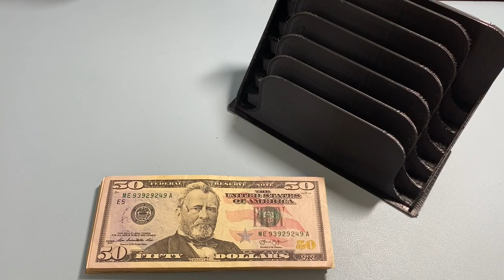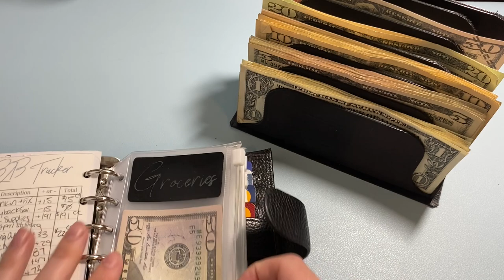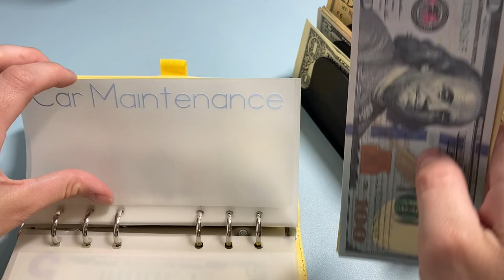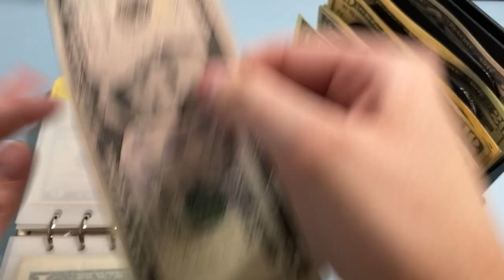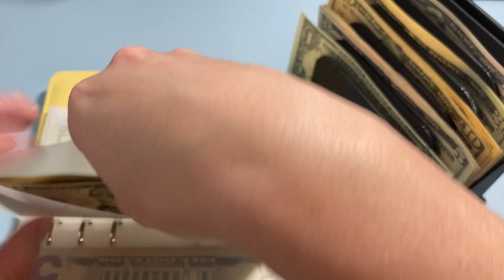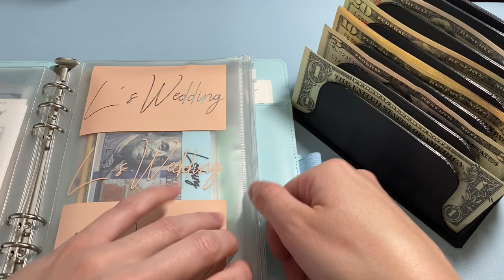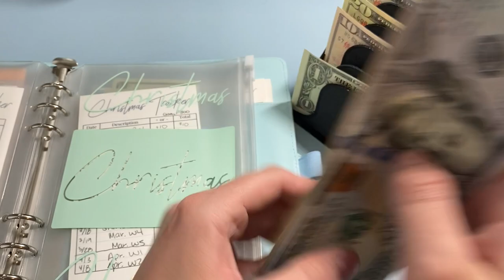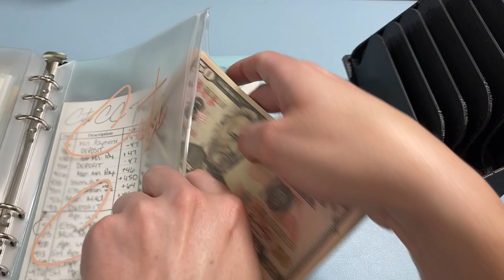3rd Week of May Cash Envelope Stuffing! || Full-Time Job Income || Debt Payoff & Savings Journey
I am stuffing my envelopes for the third week of May!  Nothing too exciting to report this week haha just the same old, same old.

ETSY SHOP ANNOUNCEMENT: I will be taking some vacation time in the future, so I will be closing my shop on June 4th and will open it back up around June 14th (exact date TBD, but I will let you know!).

My New Duvet
My New Duvet Cover

Thanks for being part of my journey!  If you're new here: I get paid monthly, but I stuff my envelopes weekly (even my sinking funds).  This helps keep me motivated & on track with my goals, so I hope you enjoy!  I started my journey in August 2020.  I paid off $2,714.62 in 2020, with $2,600.27 of that going towards my credit card debt, & I plan to pay off ALL my credit card/consumer debt before the end of 2021!!

About Me
My name is Kristin, and I am on a debt payoff journey to eliminate my consumer debt before the end of 2021.  My next goal will be to pay off my student loans!